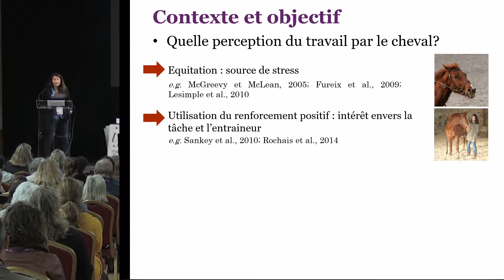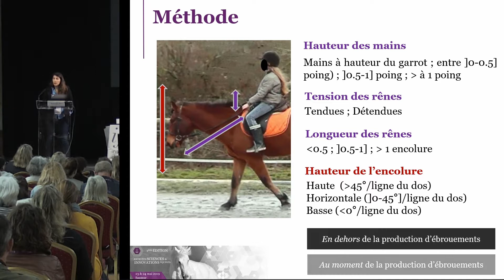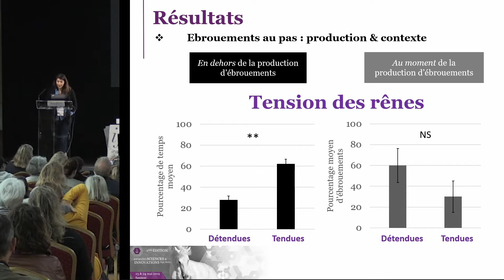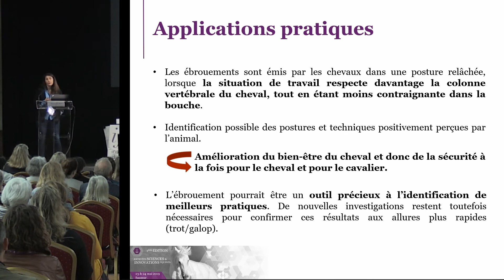M. Stomp - Mon poster en 180 secondes - JSIE 2019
Session 6 : Bien-être et comportement
Mon poster en 180 secondes : Mathilde Stomp - Université de Rennes 1
Évaluer la perception du travail grâce aux ébrouements
Journées sciences et innovations équines 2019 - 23 et 24 mai à Saumur

Résumé du poster :
La question de la perception du travail par le cheval reste une question ouverte et il est parfois difficile de détecter si certains aspects pourraient être perçus plus positivement que d’autres . L’ ébrouement a été récemment identifié comme un indicateur acoustique fiable d’émotions positives hors travail. Nous avons émis l’hypothèse que ce signal acoustique pourrait aussi indiquer la façon dont les chevaux perçoivent le travail. 127 chevaux, répartis dans 16 établissements, ont été observés lors de reprises d’équitation pour débutants . Nous avons analysé les positions des cavaliers (i.e. hauteur des mains, longueur et tension des rêne s) ainsi que les postures des chevaux (i.e. hauteur d’encolure, position des oreilles) associées à la production des ébrouements . Les résultats ont montré que les ébrouements étaient particulièrement associés à des phases où la technique du cavalier (rênes longues et détendues) laissait place à un certain confort, particulièrement au pas. La production d’ébrouements au travail permettrait ainsi de pouvoir identifier les postures et techniques positivement perçues par l’animal.

Réalisation : Jean-Michel Roche